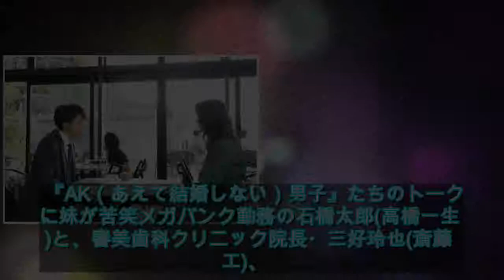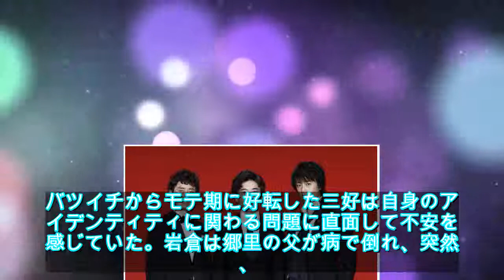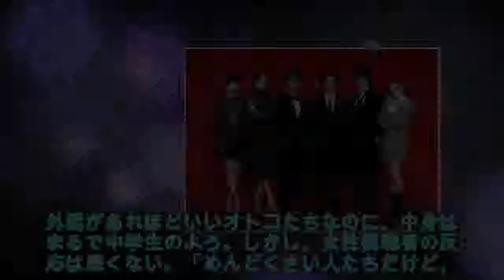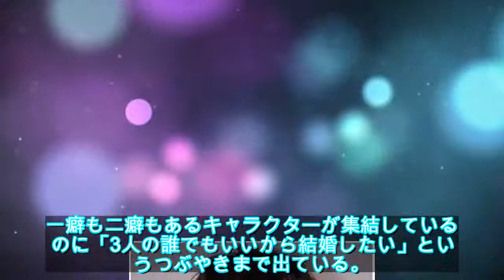高橋一生の“エプロン姿”に女子悶絶！「こじらせアラフォー男子」を好演!!‹東京独身男子›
高橋一生、斎藤工、滝藤賢一の3人が“あえて結婚しない”独身アラフォー男性を演じるラブコメディードラマ「東京独身男子」(毎週土曜夜11:15-0:05、テレビ朝日系)が、4月13日(土)にスタートした。結婚しない理由をなぜか上から目線で語り合う男たちを見た視聴者は、SNS等で「めんどくさい人たち」「完全にこじらせ男子だわ笑笑」と評しつつも、「高橋一生、ウザ可愛い！」「3人の誰でもいいから結婚したい」と早々にハマってしまう人たちが相次いでいる。

『AK（あえて結婚しない）男子』たちのトークに妹が苦